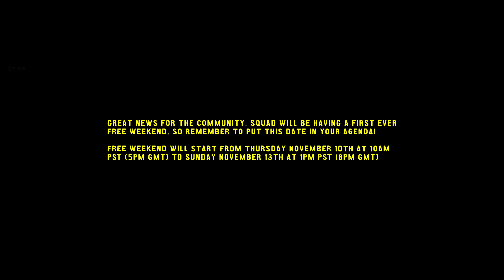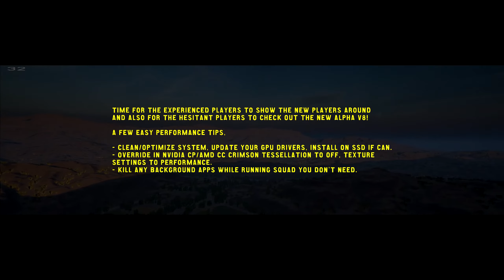Squad - Status Update 46 Free Steam Weekend & Sale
Listen up people Squad will be free to play this weekend and also on sale, quoted here,

"From Thursday November 10th at 10AM PST (5pm GMT) to Sunday November 13th at 1PM PST (8pm GMT), Squad will be free on steam" and on sale too!  Article

Music License
Lost Squad - Scott Tobin
Squad Soundtrack

Follow MD Interactive

✪ Curse UFG